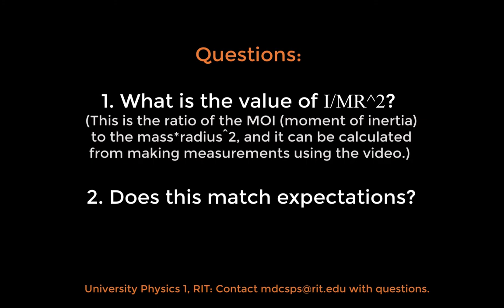Small Hollow Hoop Rolling Down Incline